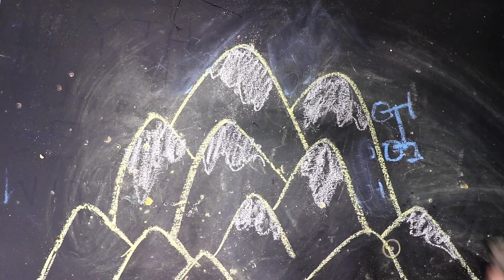Saddle Mountain: Let There be Gravel.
Good Vibes, proper banter, plenty of gravel and Saddle Mountain.

Every Thursday at 1pm PST

Amazon Portal (costs you nothing I get a very small % of anything you purchase…Who needs sealant?)

Respect,
-Dklein